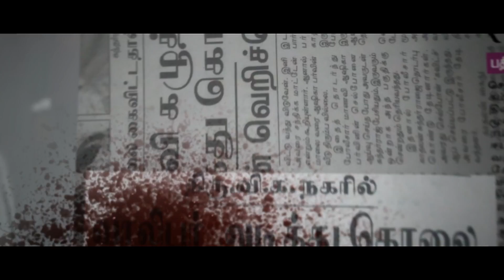EPCO 302 - Official Teaser | Kasthuri | Salangai Durai | Sengodan Duraisamy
Here is The Official Teaser of "EPCO 302"; an upcoming Tamil film Starring Kasthuri in lead.

'South Indian Productions' Presents "EPCO 302"

Casts : Kasthuri, NagaSakthi, Rabin Prabhu, Honey Rose,  Kathir, Vaiyapuri, Vince Kumar, Varshitha, Crane Manohar, Bonda Mani and others.
Director : Salangai Durai (Director of Kathavarayan)
DOP : Dandapani
Editor : Kalidass
Stunt : Nithya
Dance : Dheena
PRO : Mounam Ravi
Producer : Sengodan Duraisamy